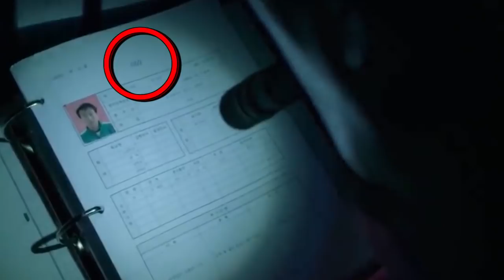CO PRZEGAPIŁEŚ W SQUID GAME?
Serial Squid Game szturmem wbił się w czołówkę największych rzeczy w Internecie w tym roku. Czego nie wiesz o serialu oraz co w nim przegapiłeś? O tym w dzisiejszym filmie.

W OPARCIU O: SQUID GAME Ending: Every Clue About Il-Nam | Things You Missed And Hidden Details | 오징어게임